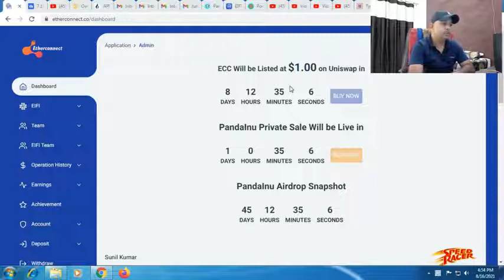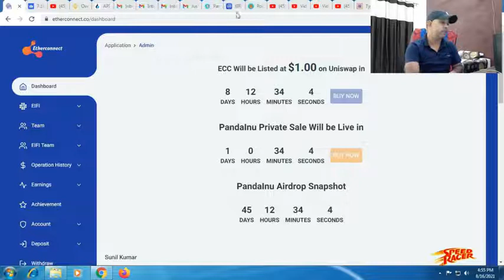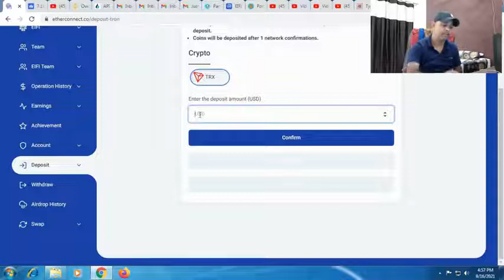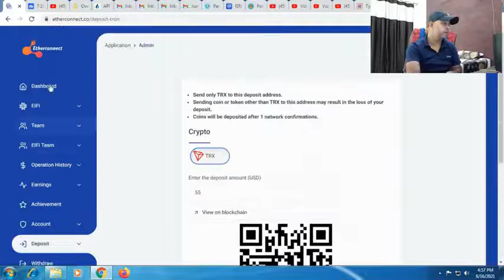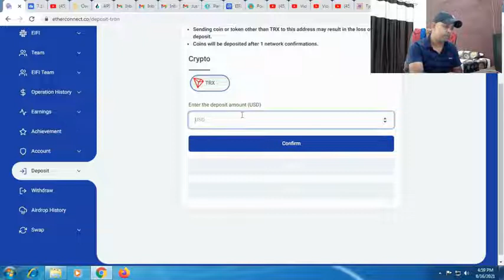Panda Inu Coin Kaise kharide. How To Buy Panda Inu Coin.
MLM ADARSH